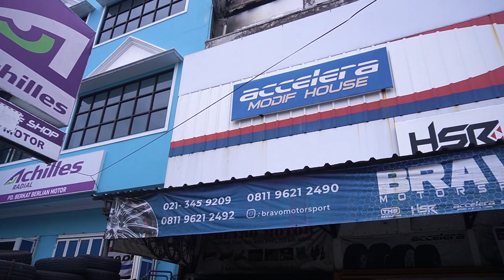Pasang Lowering Kit Di Fortuner. Aman Gak ?